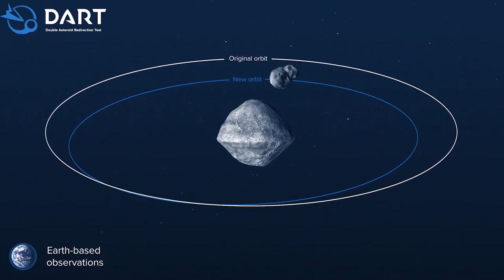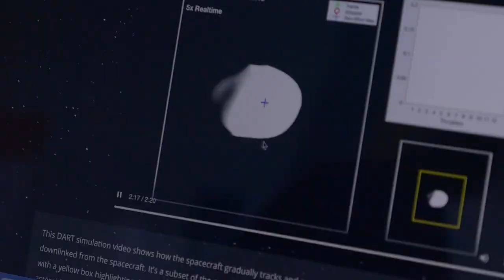Behind the Spacecraft | Michelle Chen NASA | INFORMATION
NASA NEWS TREND NASA’s DARTmission will purposely crash a spacecraft into an asteroid to change its orbital period. But in order to hit the mark, this test mission needs to locate its target first. That's why Johns Hopkins APL engineer Michelle Chen helped develop new autonomous navigation techniques that will ensure a bullseye. Follow DART

The DART mission is a test of a technique that could be used to mitigate the threat of an asteroid on a collision course with Earth should one be discovered in the future. DART’s target is not a threat to Earth. While no known asteroid larger than 140 meters in size has a significant chance to hit Earth for the next 100 years, only about 40 percent of those asteroids have been found as of October 2021.

NASA’s DARTmission will purposely crash a spacecraft into an asteroid to change its orbital period. But in order to hit the mark, this test mission needs to locate its target first. That's why Johns Hopkins APL engineer Michelle Chen helped develop new autonomous navigation techniques that will ensure a bullseye. Follow DART

Behind the Spacecraft: Michelle Chen
CREDIT: NASA